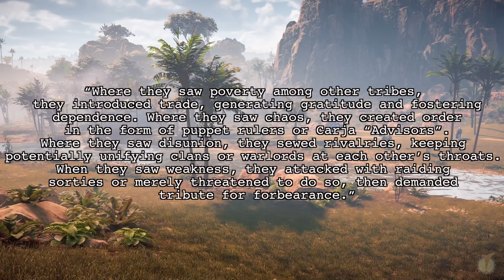Lore Bites: Blameless (Speculation On A Spymaster)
Lore Bites, the series that spotlights some of  the hidden gems in the world of Horizon Zero Dawn. Join us as we explore one of the most cryptic individuals in the game, Blameless Marad.